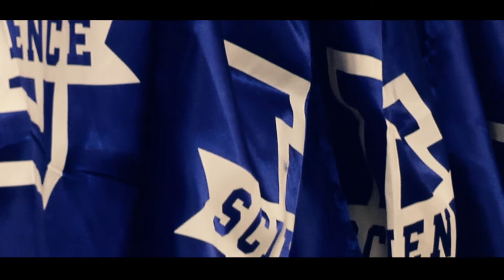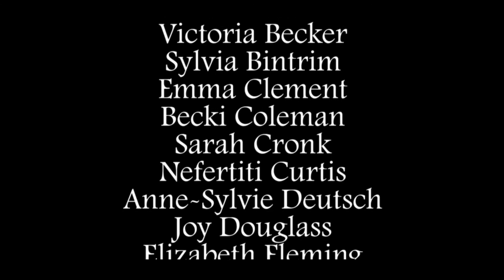Penn State Haunted-U 2015: Superhero Science